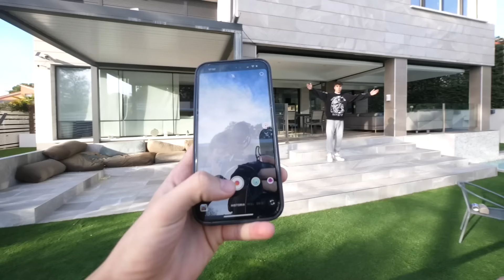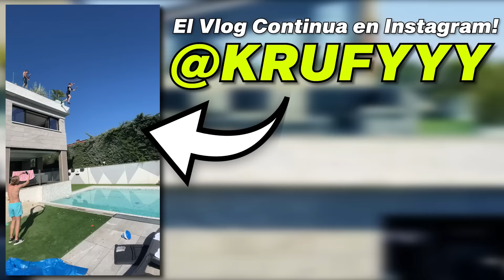Nunca hagas esto con la Chica que te Gusta…